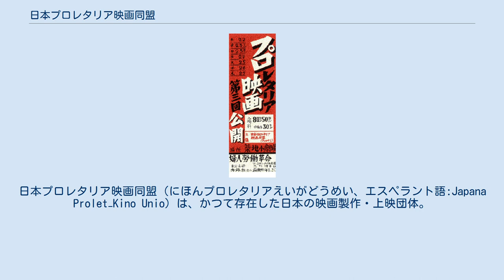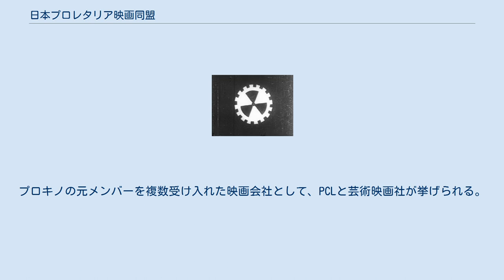日本プロレタリア映画同盟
日本プロレタリア映画同盟（にほんプロレタリアえいがどうめい、エスペラント語:Japana Prolet−Kino Unio）は、かつて存在した日本の映画製作・上映団体。
略称「プロキノ」。
 プロキノのシンボルマーク。
 1929年に全日本無産者芸術連盟の傘下に結成され、度重なるメンバーの検束によって、1934年には解体された。
 メーデー、労働組合運動、労働農民党の山本宣治代議士の葬儀を記録した他、アニメーション制作など当時としては先駆的な取り組みが行われた。
巡回映画会も取り組まれた。
日本プロレタリア音楽同盟との共催の映画上映会なども行われ、映画と音楽のコラボレーションも取り組まれた。
 準機関誌『新興映画』を1929年9月から1930年6月まで刊行。
1930年8月から『プロレタリア映画』を発刊したが、度重なる発売禁止のために1931年で途絶えた。
 小林多喜二は「プロキノ友の会」の発起人であった。
東京の他、神戸・大阪・京都・高知などにも支部が存在した。
 元メンバーのなかには、戦後のアニメーション映画や記録映画・教育映画で活躍した者も少なくない。
 プロキノに関与したもののなかには東宝の文化映画課長、中華電影公司製作部長になる松崎啓次、PCLに入社する能登節雄、芸術映画社、松竹と渡ったアニメーター瀬尾光世、J.O.スタヂオから電通映画社までを渡り歩いた田中喜次らのように、商業的な映画会社に就職するものもいた。
映画会社に所属する俳優や映画監督として加入した者として、山内光（岡田桑三）と木村荘十二がいる。
上野耕三、岩崎昶、厚木たか、井上莞のように運動が崩壊した後、映画会社に就職するものも少なくなかった。
プロキノの元メンバーを複数受け入れた映画会社として、PCLと芸術映画社が挙げられる。
 日本共産党を支持する勢力の強い全日本無産者芸術団体協議会（ナップ）の傘下に発足し、続いて日本共産党の指導下にあった日本プロレタリア文化連盟に加盟したことから、日本共産党の方針の影響を強く受け、多くの活動家が治安維持法違反容疑で検挙された。